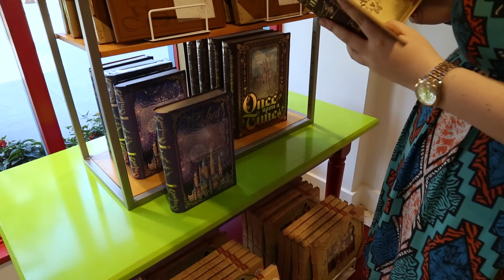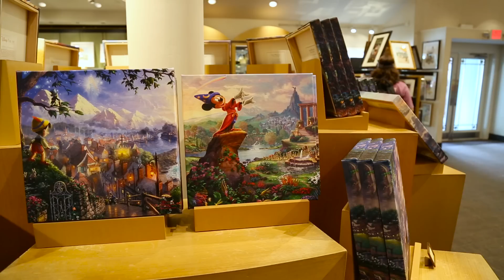Florida Holiday Vlog 2015 | Day 4 | Discovery Cove!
Discovery Cove day! Sun, sand and fishes! We go and check out some of the awesome underwater sea creatures at Discovery Cove, followed by a little bit of shopping at Downtown Disney and dinner at the Yachtsman Steakhouse!
Join us on our Disney Vacation as we travel to Walt Disney World Florida and Vlog our way around the Flower & Garden Festival, Star Wars Weekend 2015 and the Coolest Summer Ever 24 Hour Event! We also check out some great places to eat, and a whole lot more!

New episodes released each Friday!